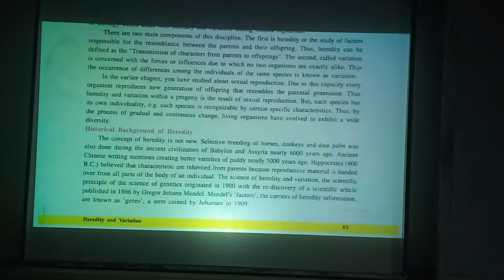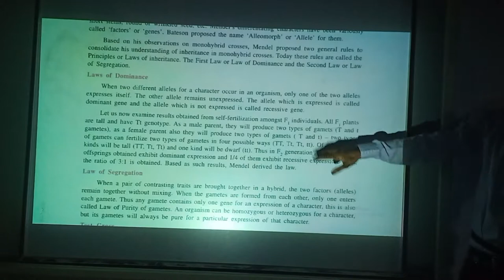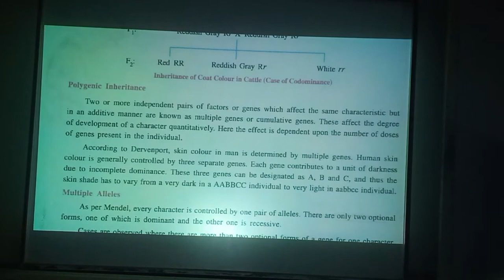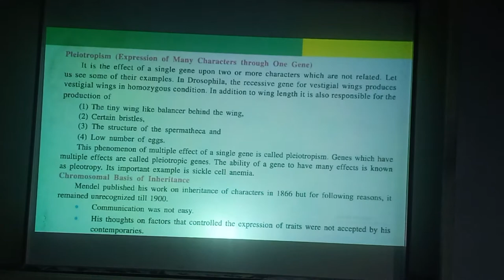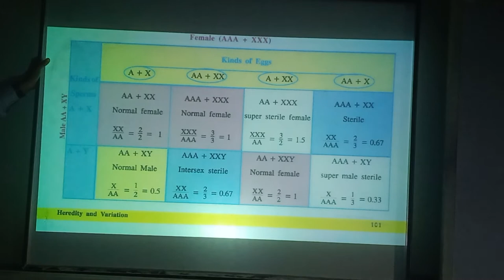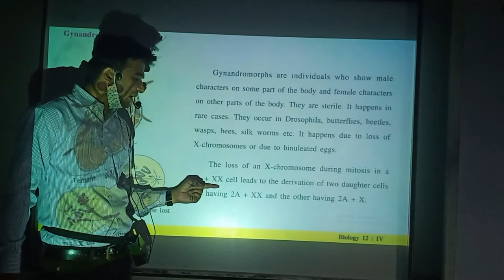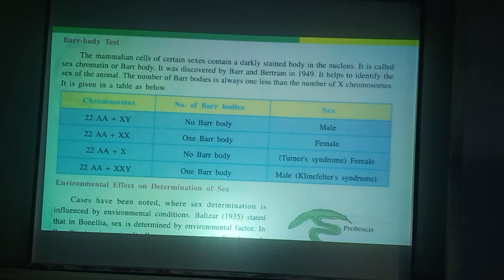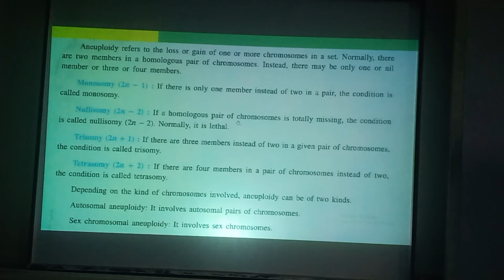STD 12 Eng Med Biology NEET CH 5 P6